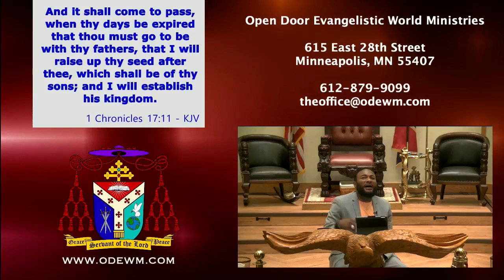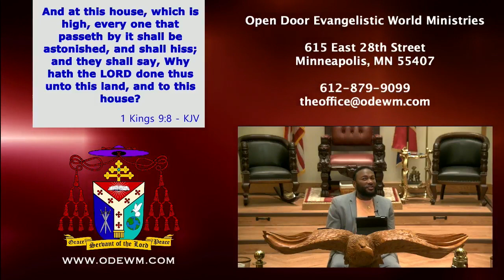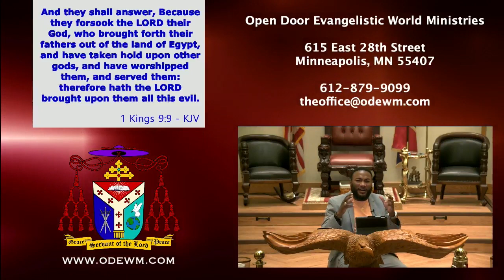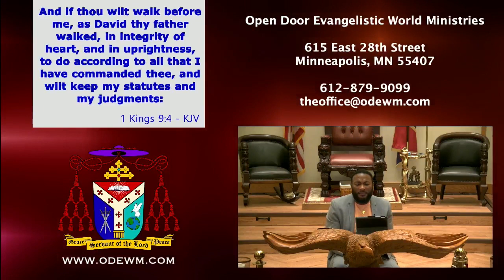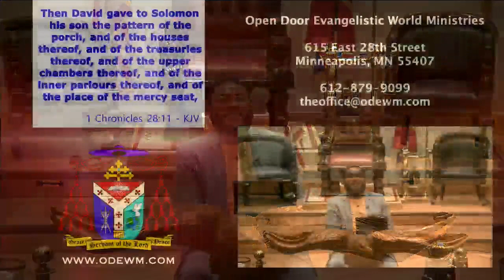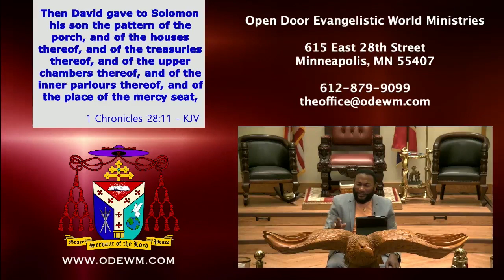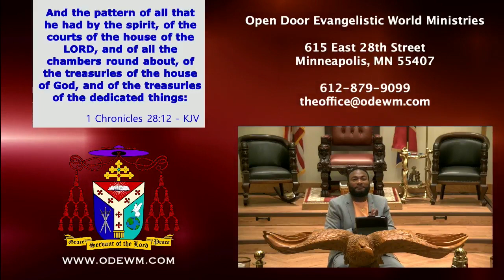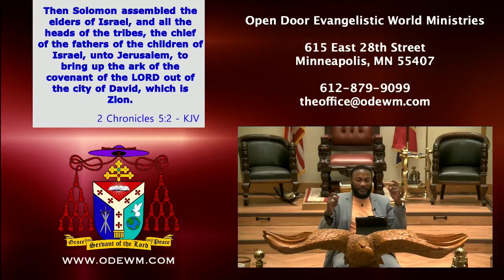Bible Study - “Building the Temple” 8-9-2023